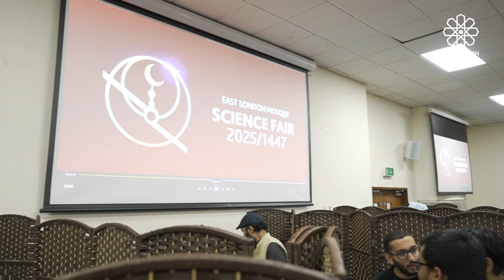A Day of Discovery at the East London Mosque Science Fair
Hundreds of families joined us at the East London Mosque & London Muslim Centre for a day filled with learning, creativity, and awe at our Science Fair 2025! 🌙✨

From the cinematic planetarium dome that took visitors to the Moon and beyond, to AI coding and robotics, 3D printing, pinhole camera experiments, first aid training, and our Faith in Environment recycling project, every moment inspired curiosity and wonder. 💡🤲

Children explored science through a faith-inspired lens — discovering the harmony between knowledge, creativity, and the beauty of Allah’s creation. 🌍

Special features included:
• Cinematic planetarium dome experience
• AI coding and robotics workshops
• Mini biological ecosystem & water filtering activities
• Beekeeping display with real honeycombs
• CPR & first aid for kids
• Guided learning led by student volunteers and ELM youth mentors

Watch, share, and be inspired by a new generation of thinkers, builders, and believers in action.

“O you who believe! Spend of that with which We have provided for you, before a Day comes when there will be no bargaining, nor friendship, nor intercession.” [Qur’an 2:254]

• Bank Details: HSBC, East London Mosque, Acc No 91681966, SC 40-02-33

Allah has said, “I have prepared for My righteous servants such excellent things as no eye has ever seen, nor an ear has ever heard nor a human heart can ever think of.” [Sahih al-Bukhari]